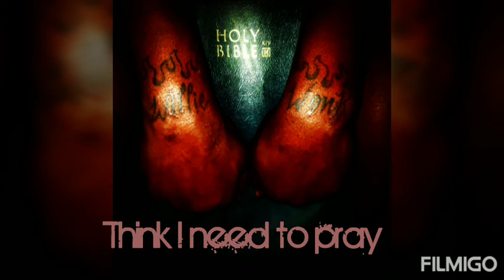Think I need to pray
Willie Wonk : Think I Need To Pray